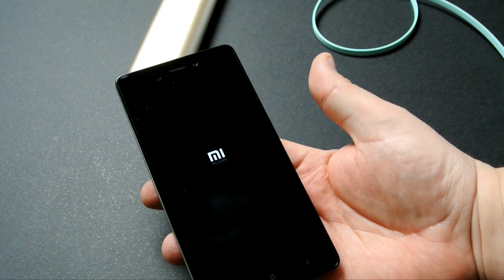Cable de carga universal ALDOM para iOS y Android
Hoy hacemos el análisis review del cable de carga Aldom, un cable de carga universal tanto para iOS como para Android. Dejarás de llevar dos cables en tu mochila en caso de tener equipos diferentes. Con este tienes un 2 en 1.